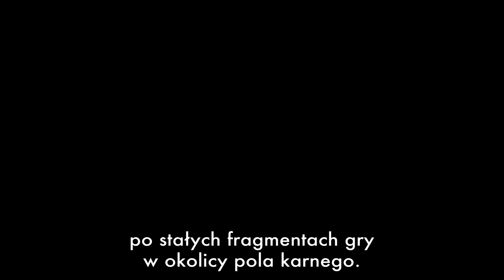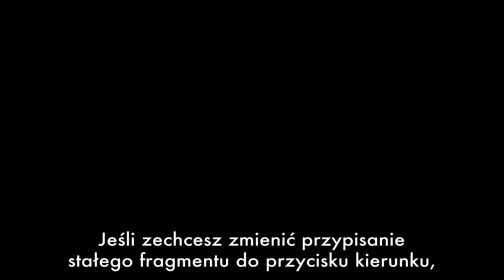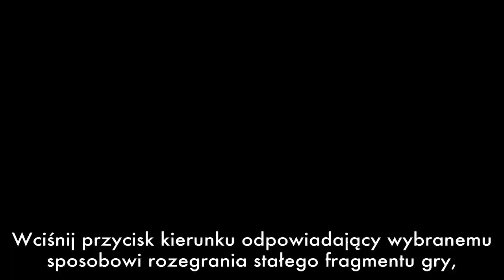FIFA 10 - tworzenie stałych fragmentów gry